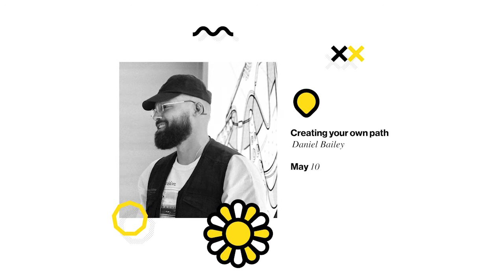Lens with Daniel Bailey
Our next guest is Mr. Bailey (full name, Daniel Bailey), an independent, London based product designer focused primarily on footwear design and innovation. From collaborations with Takashi Murakami, to Timberland (CONSTRUCT:10061), his work aims to challenge the standard process and approach to creating footwear. Daniel is also the founder of ConceptKicks, a platform started in 2013, where he both curates footwear design related projects and also operates a footwear design & innovation studio. A few past & present partners & clients include, Nike, The North Face, Chinatown Market and others.